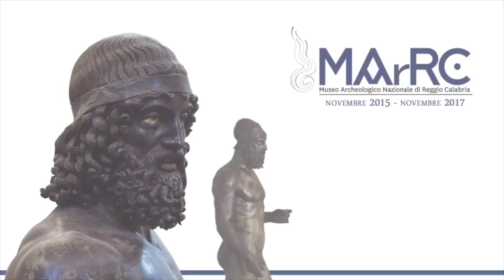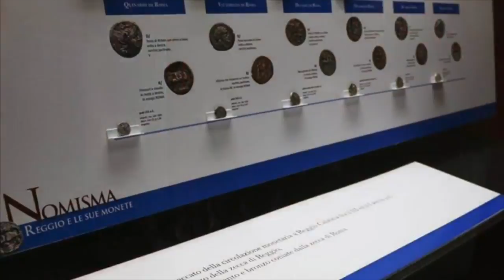Dr. Menotti Mazzuca - Consultore Regione Calabria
Dr. Menotti Mazzuca Dr. Consultore della Regione Calabria intervistato da Enzo Di Mauro Toronto, Canada